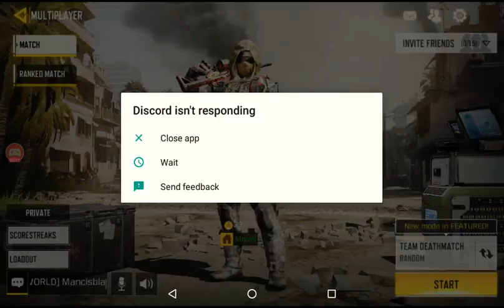call of duty mobile episode 2